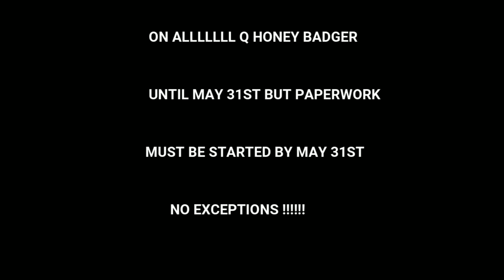HONEY BADGER FREE STAMP ON SBR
Paperwork must be started by may 31st to get free stamp